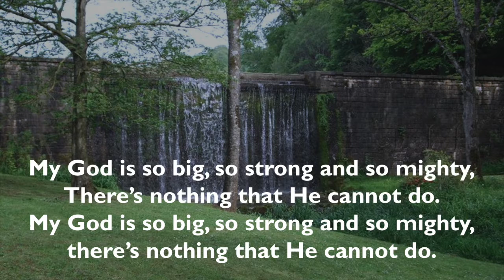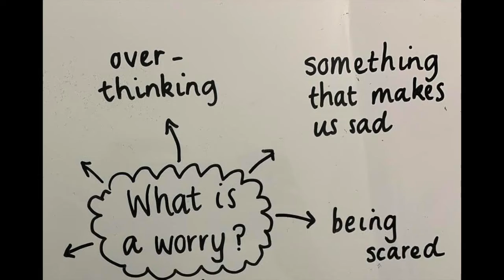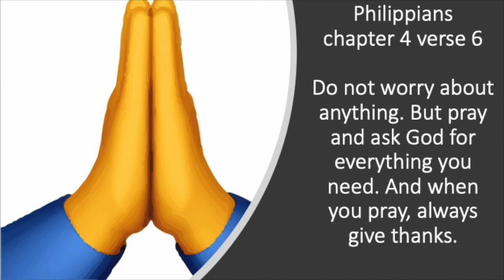Sunday School 22nd Nov 2020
At Sunday school today we are reminded that God is always with us and that we should not worry.